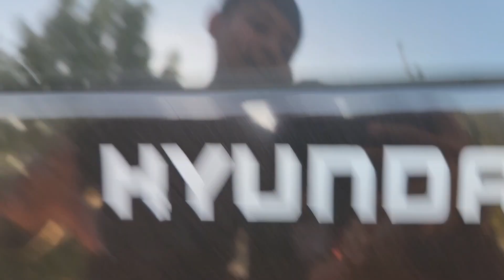program to war gaya karachi booys youtube videos mustafa king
program to war gaya
Karachi boys
youtube videos
mustafa king